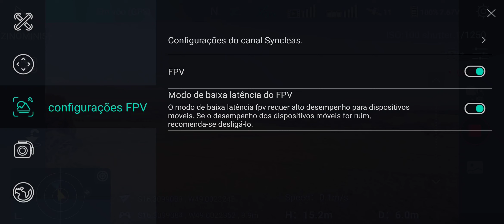Hubsan zino mini Se faz long range , de 12 km ida e volta filmando em 4k , zona rural.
Hubsan zino mini SE , faz um  long range , de 12 km ida e volta filmando em 4k, enfrentou vento contra , pássaros tirando fino kkkkkkkkkkkkkkkk